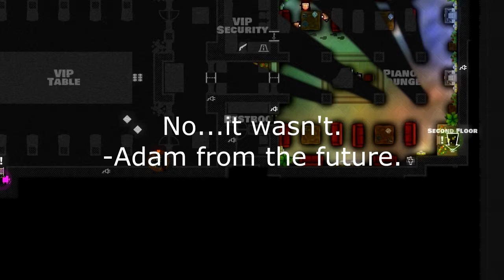The Rumble Pack vs Monaco - Episode 14: "Miss Stewart to the set..."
Today we go to the famous Monaco casino and rob the hell out of it. Becca and Khalid fall down on the job of entertaining you while
Adam answers the door for his pizza, Becca has fun with rocket launchers and Adam hides in a bush.